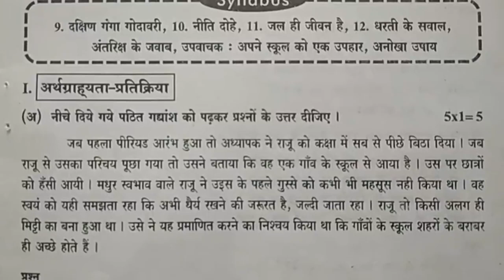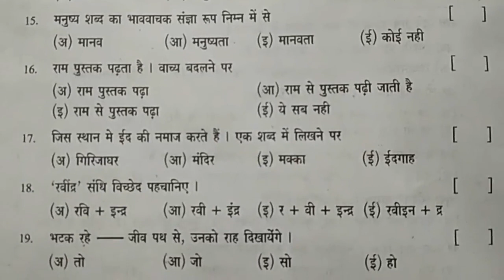sa2 class 10 hindi | 10th class hindi summative assessment question paper | sa2 hindi exam | 2022